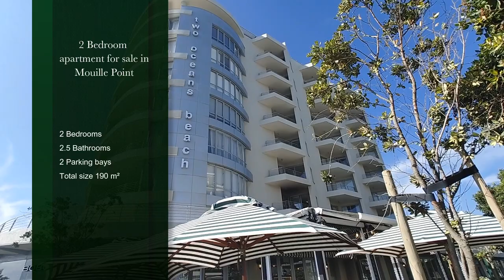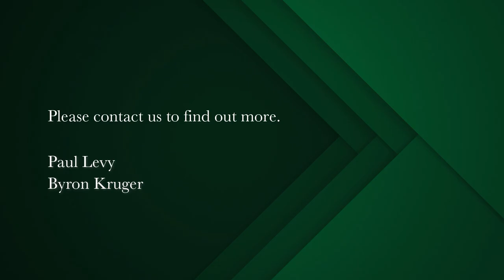2 Bedroom apartment for sale in Mouille Point | Pam Golding Properties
Contemporary and inviting uber-lux apartment situated in the jewel of Mouille Point.
This apartment is by far the keenest price of all units available in this luxury apartment block. 2 massive bedrooms, both en suite. Guest bathroom. 3 reception areas all leading to the large open balcony offering views of the golf course and the mountains. Contemporary pristine kitchen with large scullery with facility for all major appliances. Air conditioned throughout. Fabulous pristine condition. Pet friendly. No short term rentals. Brilliant security. Concierge. Building manager. Sauna. Steam Room. Gymnasium. Garden. Communal swimming pool with sea views. Generator for 4 lifts and communal lights Vacant and is immediate occupation is possible after all suspensive conditions have been fully met.
Viewing immediate and a pleasure.